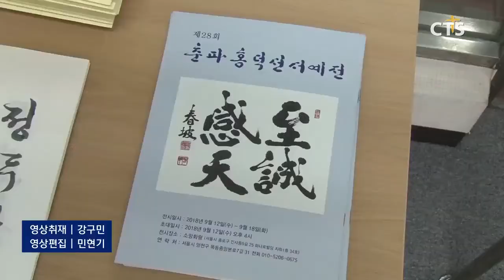춘파 홍덕선 장로 28회 서예전 (CTS, CTS뉴스, 기독교방송, 기독뉴스, 기독교뉴스, 교계뉴스)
춘파 홍덕선 장로의 서예전이 열리고 있습니다.

홍덕선 장로의 28번째 서예 개인전에는 ‘시편 23편’ 등 42점의 서예작품이 전시됐습니다.

홍덕선 장로는 한국기독교서예협회 회장을 맡고 있으며, 대한민국미술대전과 대한민국서예대전에서 입선하고 제8회 기독교문화대상을 수상했습니다.

제28회 서예전은 오는 18일까지 서울 인사동 소망화랑에서 계속됩니다.